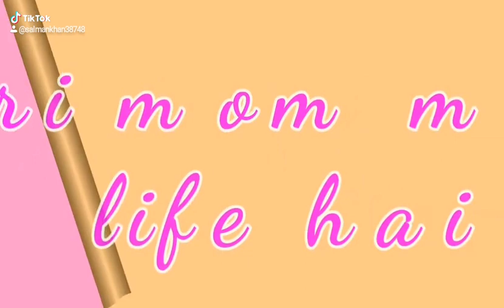Pata kya puchta hai wo kitabo me miluga mai